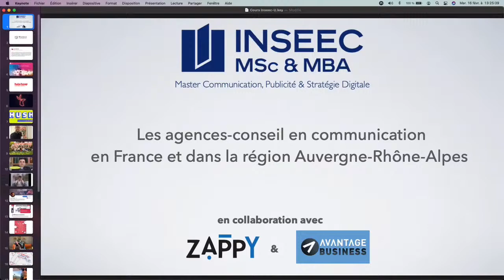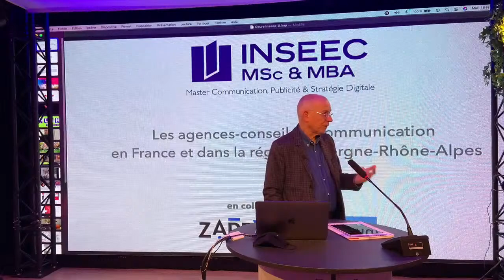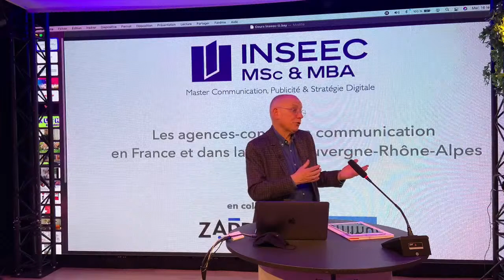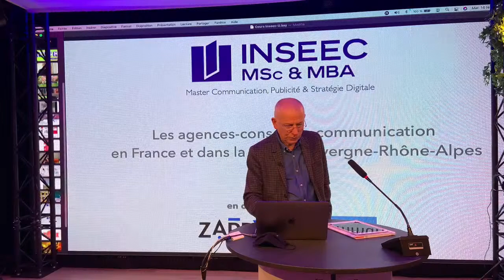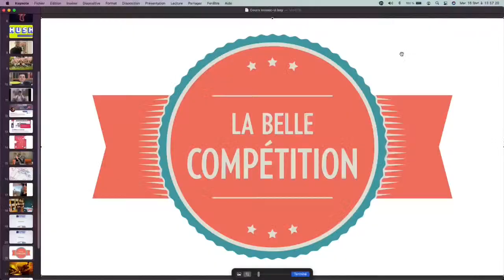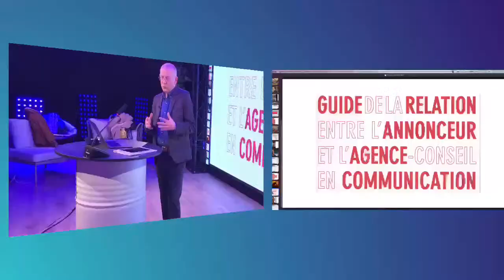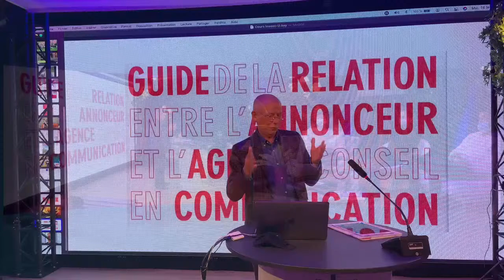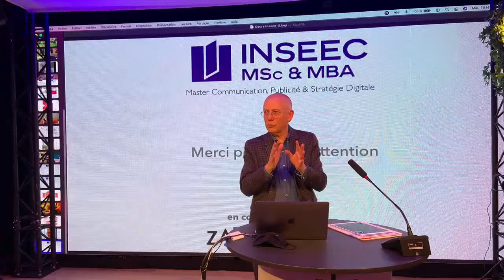FORMATION. Cours Inseec-U le 16 février 2021 par Jacques Simonet (2ème partie)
Retrouvez Jacques Simonet pour sa masterclass de 3h sur le thème des agences-conseil en communication en France et dans la région AURA.

Cette masterclass a été réalisé dans le cadre des cours de l'Inseec master communication et produite par le studio ZAPPY.